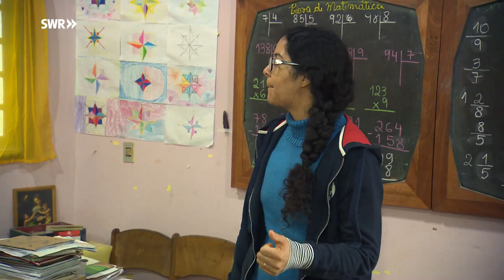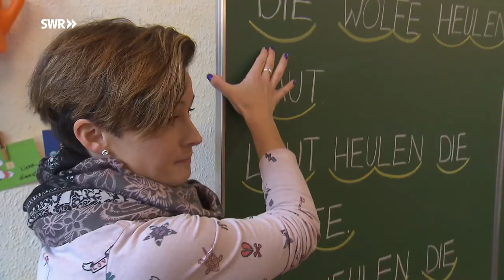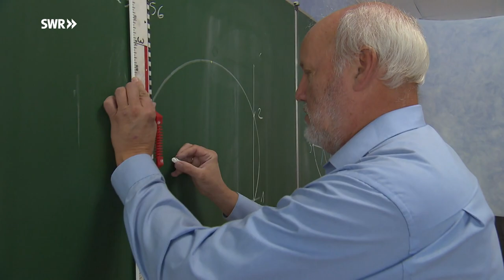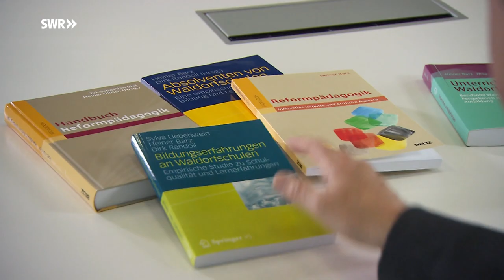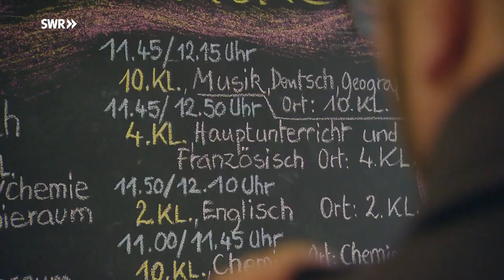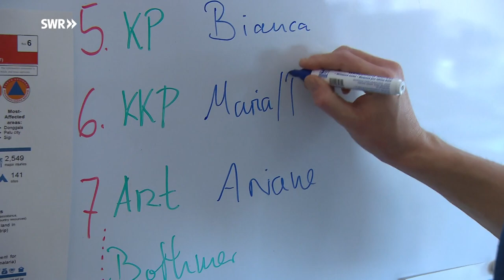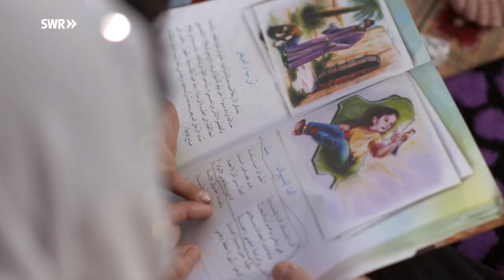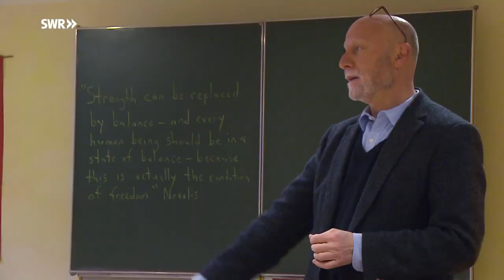Waldorf Global - Eine Schule geht um die Welt (Dokumentation)